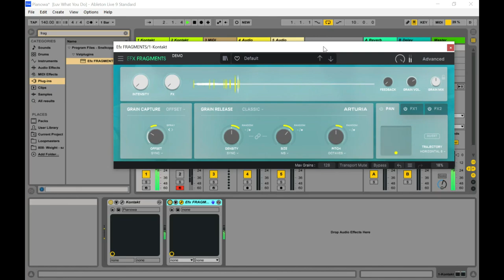EFX Fragments quick DEMO - Granular Processing Effect by Arturia